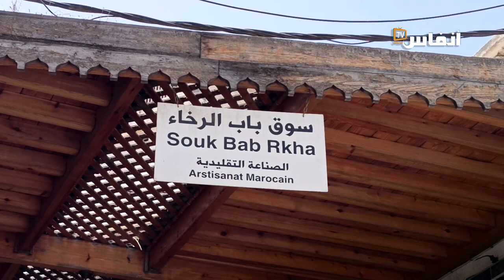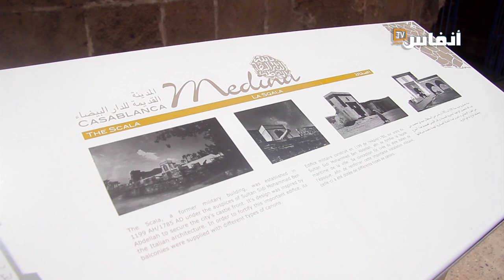المدينة القديمة للبيضاء.. أبواب بألف حكاية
في هذا الفيديو ستتعرف على عدد أبواب المدينة القديمة للبيضاء وأصل تسمينها، وما هو المجهود المبذول من أجل تثمين هذا التراث في العاصمة الاقتصادية